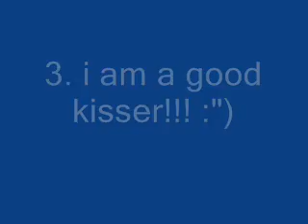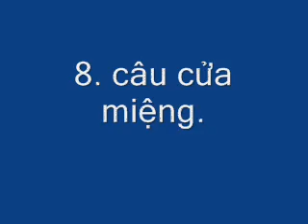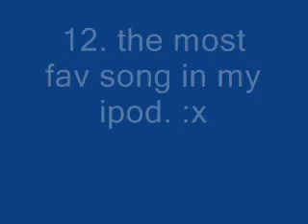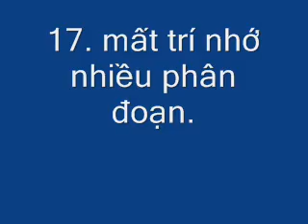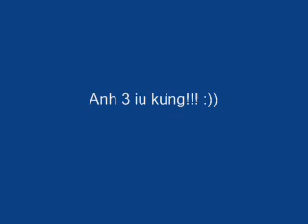19things about meh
just what i am, what i do. want to make you laugh only :))